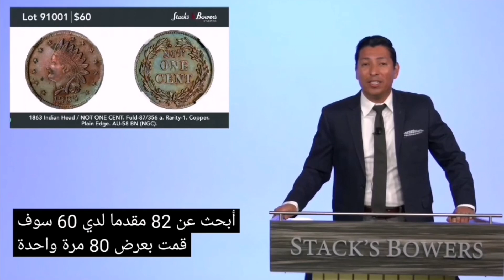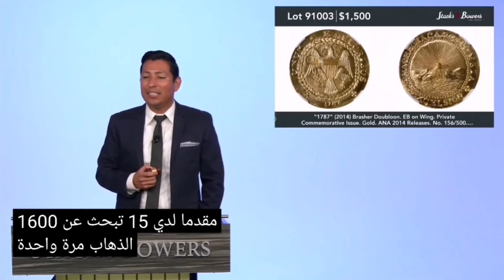بيع وشراء النقود القديمة عملات_قديمة مزاد العملات شاهد أسعار العملات القديمة. وأسعارها الثمينة